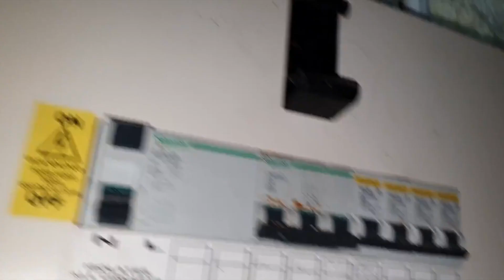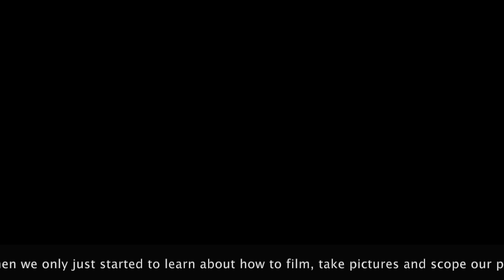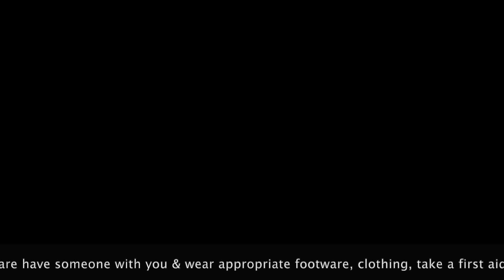***SCARY & HAUNTED ABANDONED WAREHOUSE!!!***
Back for a double upload this week guys, this is the 2nd Explore we did back in 2020 as we only just started getting into how to film everything as well as being quiet which we have worked on so in upcoming videos you will have us interact with the camera more & the quality of filming will be 100 times better!!

Explore, Stay Safe & Have Fun